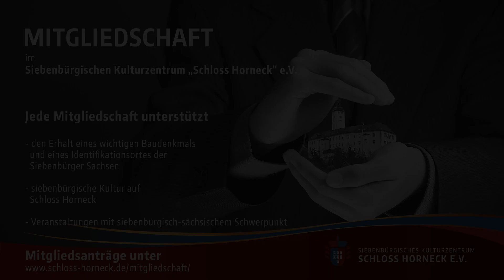Griechischer Wein | kulturWE 10/2022 | Jürgen aus Siebenbürgen, Bettina Ullrich, Hans Seiwerth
Beim kulturWochenende im Oktober 2022 gab Jürgen aus Siebenbürgen, der mit seiner Frau als Gast geladen war, eine spontane Musikeinlage.

Gemeinsam mit Bettina Ulrich und Hans Seiwerth (und dem gesamten Publikum) wurde das Lied von Udo Jürgens, "Griechischer Wein", eingestimmt - was zum Motto des Wochenendes, "Allerlei rund um den Wein..." ganz gut passte.

Video & Schnitt:  @Günther Melzer